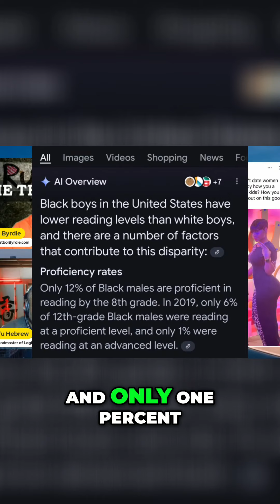Why Are Reading Skills 📚 Disparities a Concern for Black Boys? 🤔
This video delves into alarming statistics regarding reading proficiency among Black boys in the U.S., revealing critical gaps compared to their peers and highlighting the factors influencing these outcomes. Together, we explore potential solutions for change.